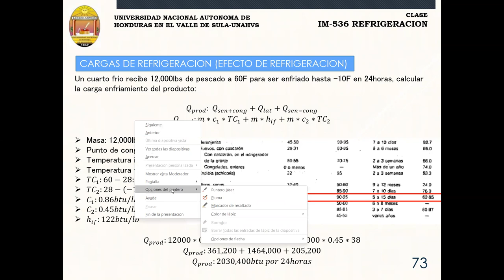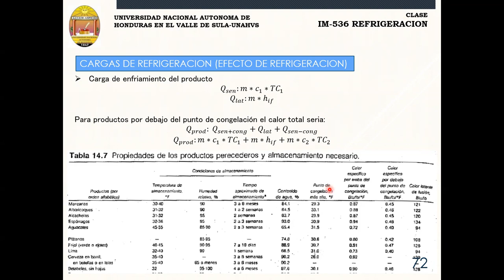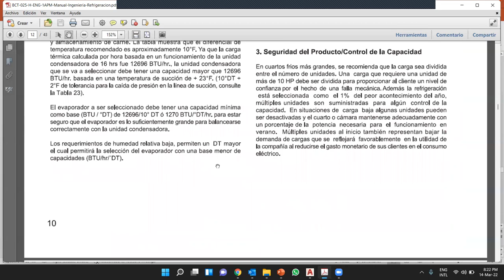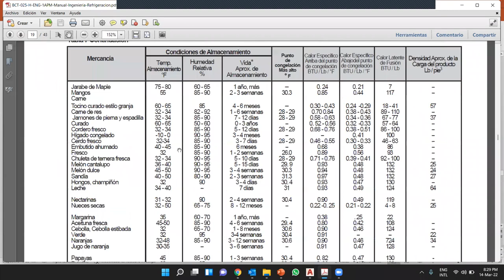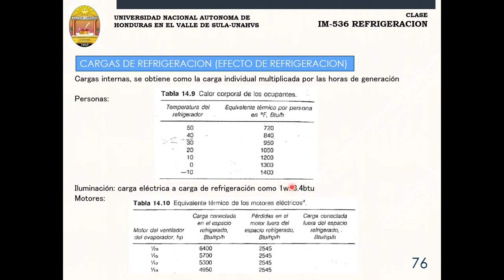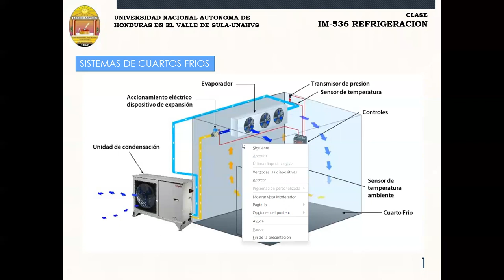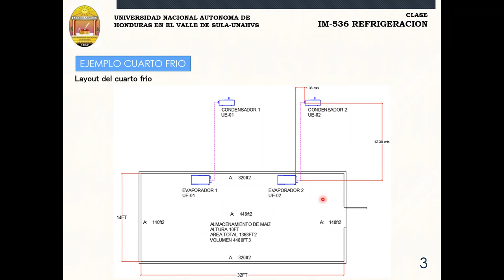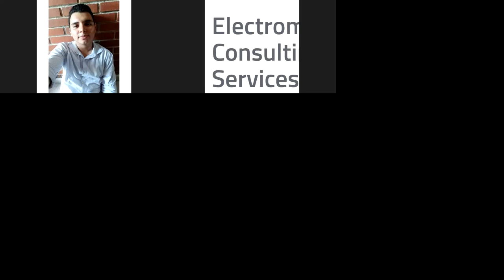012 REFRIGERACIÓN 14 MARZO 2022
CURSO DE REFRIGERACION